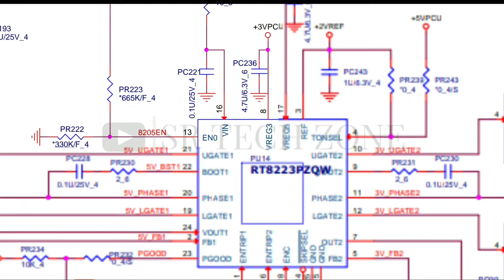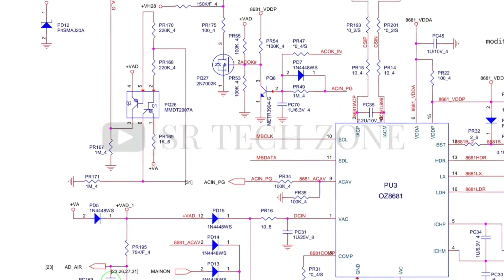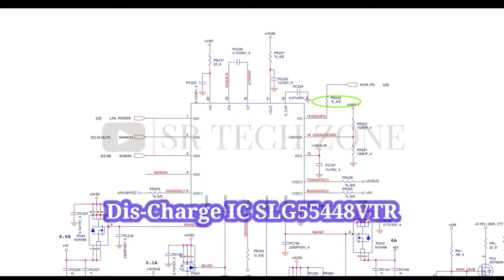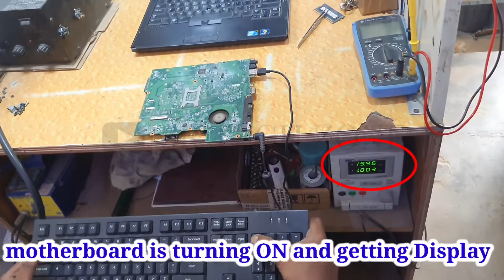Hasee SW6C Government Laptop Not turning ON chiplevel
how to connect wifi in government hasee laptop in tamil,
how to install os in hasee laptop in tamil,